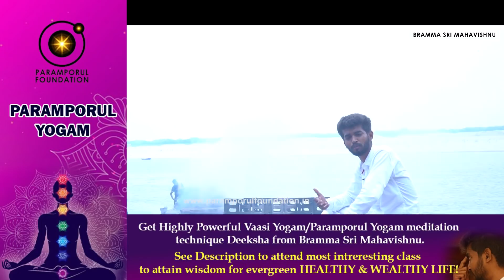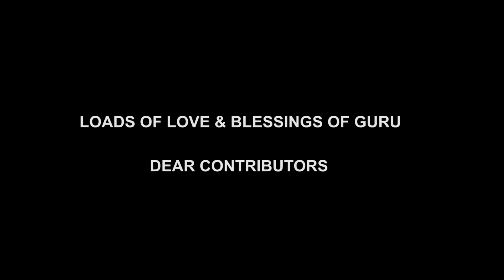Real Meaning & Purpose of Life | You Become a Real Living BEAST | Actor Vijay to Everyone in Movie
Real Meaning & Purpose of Life | You Become a Real Living BEAST by learning from Powerful Aasanji Arutperunjothi Vallar | Actor Vijay to Everyone in Movie. Beast is an upcoming Indian Tamil-language action film written and directed by Nelson Dilipkumar and produced by Sun Pictures. The film stars Vijay and Pooja Hegde, with Yogi Babu, Shine Tom Chacko, VTV Ganesh, Aparna Das and Pugazh in supporting roles.

For daily Annadhanam & Other Charity Activity Contributions:

NAME : PARAMPORUL FOUNDATION
AC NO : 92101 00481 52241
IFSC: UTIB0000210
SAVINGS TRUST AC
AXIS BANK